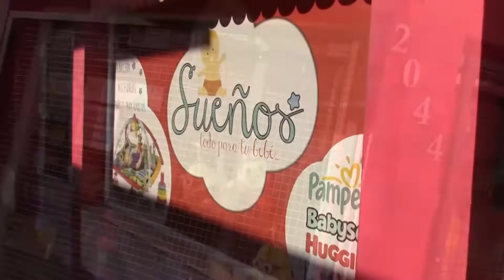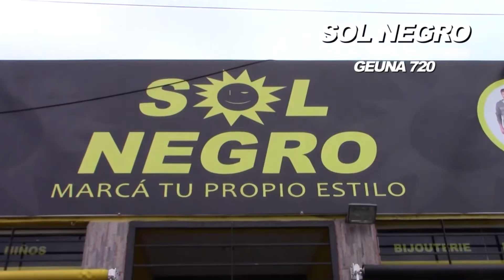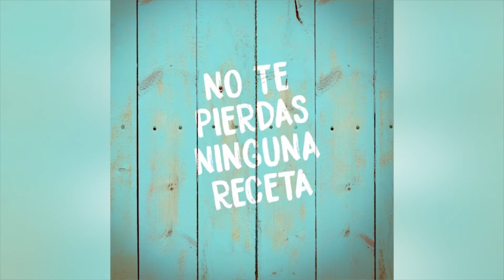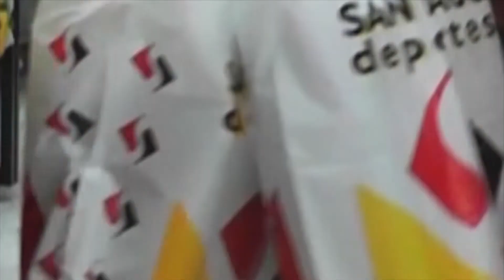Programa 585 - El Polideportivo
NOTAS:
Baile: 18º Festival de Atlético Baila, Bailando Con Atletico;
Voley: Voley Atlético de Rafaela se coronó Campeón en la Final del top 4 de Primera División;
Gimnasia artística: gimnastas de Crear Club,Valentina Peretto, Magdalena Gaido, Lucia Gonzales, y su profe Victor Ingaramo, nos contaron su experiencia en el Nacional Federativo;
Patín: 20º Función Gala Anual de la Sociedad Suiza Rafaela, Escuela Nacional de Patinaje Artístico sobre Ruedas "Lydwina" Rafaela, .